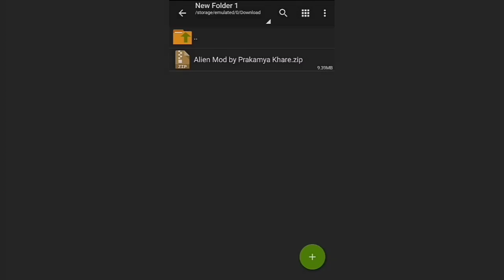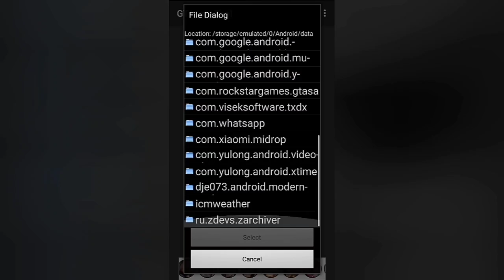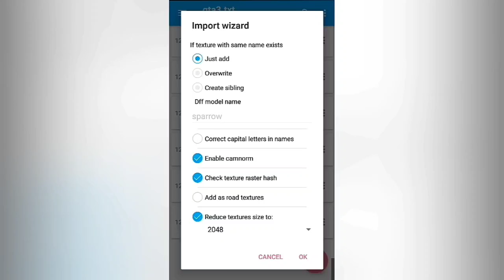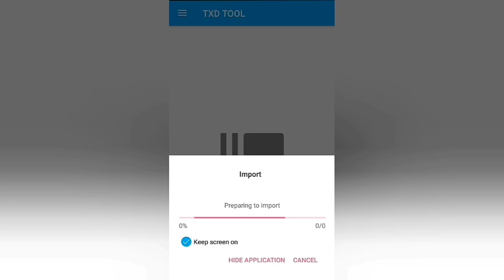DON'T VISIT THIS LOCATION AT NIGHT 👽Alien & UFO MOD FOR GTA SAN Andreas Android🔥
To aaj ise video me hum gta sa Android ke liye best alien mod ko download and install karne wale hai

Mod credit - prakamya

thumbnail credit - madd carl

Thanks for🙏💕